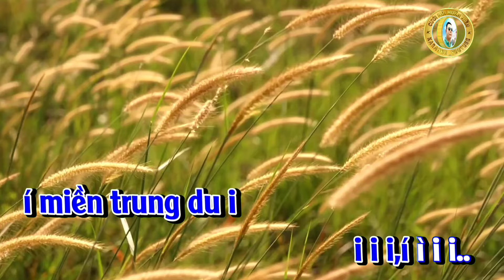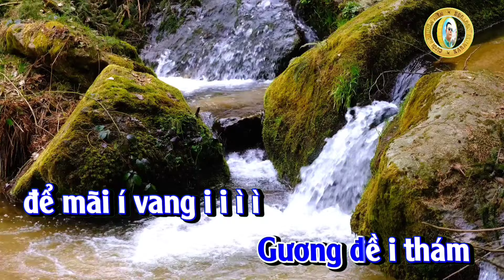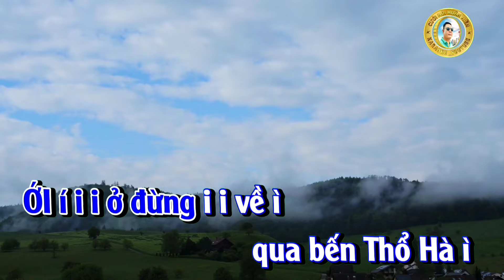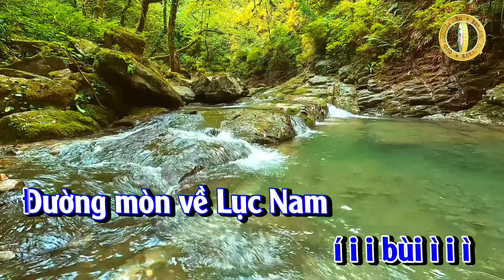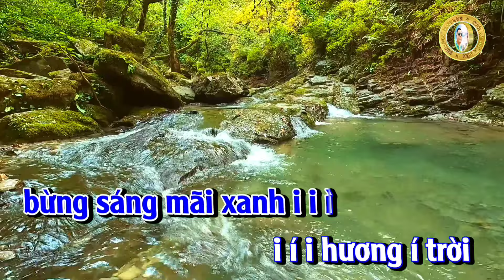Karaoke Chèo : Bắc Giang Xanh Ngát Hương Trời - Tone Nam - L Đ: ĐTTK Dựng video Trần Huân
bài hát bắc giang xanh mãi hương trời
sl tiên kiên thich
đường trường thu không
nói thơ
Sông thương nước chảy đôi dòng
để cho ai nhớ
nỗi lòng vấn vương
Sông cầu quan họ nhớ thương
Lục Nam mắt biếc
soi trong gương trời.
Ngâm sổng
Ai về yên thế í
nhớ ghé Hiệp Hoà ì
vòng quanh đông bắc í
sắc nước lạng giang i
chiến thắng Xương Giang
còn vang rền sông núi i i i...
kinh bắc bốn mùa
thơm mãi phủ Lạng Thương i í i i..

ĐTTK
Bác giang ơi cho ta nhắn hỏi i..
ai vẽ bức tranh i
xanh trời i mây i
hương ngọt ì ngào ì
gió rì ì rào ì
Núi thắm sông ngân i
í miền trung du i
i i i,í ì i i..
Xương Giang i ghi i nhớ í
í i ngàn ì i năm i
kiên cường tranh đấu í
giữ cõi giữ bờ ì
tơi bời quân minh i ì
đánh tan chôn vùi ì
quân ì i Tống í
Truyền thống rạng ngời
muôn đời còn ghi í i
Sáng í tên anh hùng
nơi rừng Yên Thế í
Gương đề i thám
để mãi vang i i ì ì
i í i i xa í ì
í í i ì i, í i i ì

Thăm nơi i đây i nhấp
ché i i trà ì ly i i rượu i
Vân í i Hương
say mềm câu hát í
ỚI í i i ở đừng i về ì
qua bến Thổ Hà ì
quan họ quê em i ì
nước sông í thương ì
cho mùa no ấm
Yên Dũng Nham Điền ì
một vùng đất thiêng í i
lấy câu thánh hiền ì
răn dạy con cháu i
Gương đào Sư Tích
Chùa Vĩnh í Nghiêm i i ì ì
i í i Linh í ì
i í i ì thiêng í i i ì..

Trung du xanh i
thắm đất i i trời
xứ i i Lạng ì
ơi i í Giang
hương đồng thơm ngát í
chín í i đỏ núi đồi
chen lối đi về ì
vải thiều quê ta i ì
khắp nơi í nơi ì
xa gần nức tiếng
Na Dứa i i thơm
í i i bùi ì i ì
Đường mòn về Lục Nam
bao nhà i máy
bừng sáng mãi xanh i i ì
i í i hương í trời